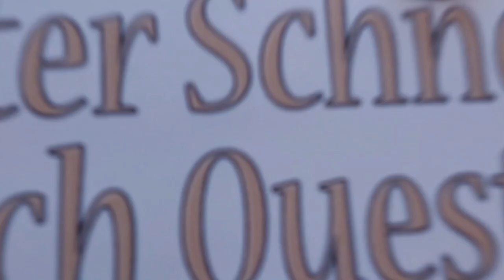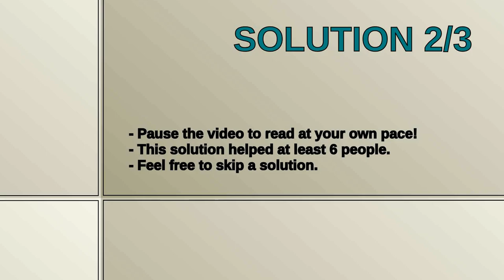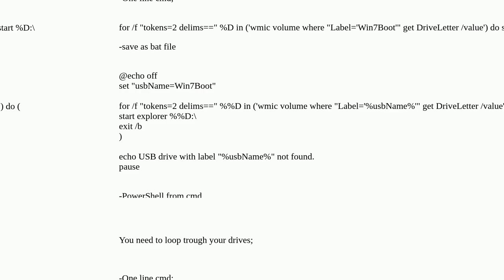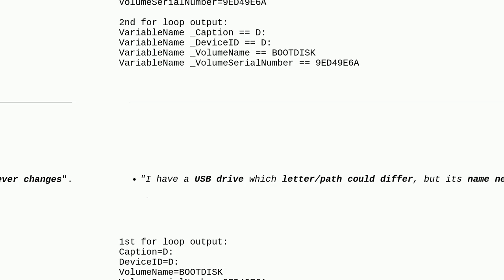Get drive's path using its name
A special thanks goes out to the community

  cmd.exe drive-letter windows